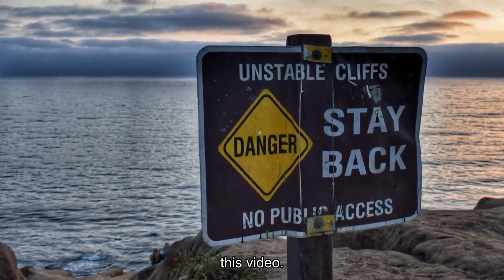The Cat Vayne murder case: A young model's tragic end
Title: The Cat Vayne Murder Case: A Young Model's Tragic EndIn this video, we delve into the mysterious and tragic death of young model Cat Vayne. Her lifeless body was found in her apartment, with evidence pointing towards a possible murder. We explore the various theories surrounding her untimely demise, from jealousy among her peers in the modeling industry to possible involvement by a jealous ex-boyfriend. Through interviews with those who knew her best and exclusive access to police reports, we attempt to uncover the truth behind this heartbreaking case.But this video isn't just about the details of the case. We also shine a light on Cat's life and career as a model, showcasing some of her most stunning photoshoots and highlighting the impact she had on the industry. Her story is one of ambition, hard work, and talent, and we aim to honor her memory by sharing it with the world.Join us as we piece together the events leading up to Cat's death and honor her legacy as a talented young model. Who do you think was responsible for Cat's tragic end? Let's discuss.